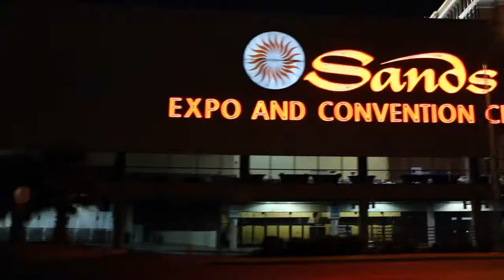Manoj Goyal - HP Discover 2012 - theCUBE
HP Discover 2012 - Manoj Goyal
HP has watched Big Data develop over several years and believes that it will cause major disruption in the storage and systems market, says Manoj Goyal, Senior Director of Data Management Solutions in HP’s Enterprise Group.

As a result, “HP is all in on Big Data,” he said in an interview in The SiliconAngle Cube at HP Discover 2012 (full video below). It is working to develop a complete ecosystem around Hadoop that includes hardware, middleware, software, and services to “make Big Data more accessible to customers.” And, he said, “While HP does not make its M&A plans public, we are always looking for partners and ways to fill in gaps. Over time big things will happen.”

HP, he said, is solving the “Big Data consumption problem. What was Hadoop/Map Reduce has become an ecosystem.” The first step in productizing Big Data was simplifying the underlying infrastructure users need to support their Big Data installations. HP’s Enterprise Group, ESSN, has focused on developing a pre-engineered, factory-integrated, workflow-optimized building-block hardware/middleware cluster that users can plug & play to get value almost immediately.

Meanwhile, Goyal’s group is working with Autonomy and Vertica internally to create a software layer to support Big Data analysis. Some of the results of that collaboration were announced at HP Discover.

“Clearly Vertica is the best place to take the Big Data once it is structured,” he said. So the goal of this part of the project was to develop the capability to transform the data into a structured format that Vertica can analyze.

Meanwhile, HP Labs “started well ahead of any other business units, as you would expect, analyzing the needs of Big Data.” It is developing several innovations to solve important issues. The first of these, HP’s Memrister solid-state storage system, “will make Petabytes of storage behave like DRAM.” This will solve a basic problem, which is that Hadoop is by nature an IO-bound environment. “Making so much of the storage very fast will do radical things to that environment,” Goyal said.

Then HP is working with outside partners like CloudEra to develop the specific applications to run on top of this ecosystem to support user needs.

And HP IT has become the first real-world customer of this technology, working closely with the development groups and applying the ecosystem to HP’s own Web commerce and analytics. This experience is yielding information on how to further improve the system.

HP services is also working closely with the Big Data groups to prepare the programs to help users understand where the Big Data ecosystem can provide the most advantage as well as how to install and use it.

HP also realized early that Big Data goes hand-in-hand with cloud. “We are making sure every solution we come out with is private cloud ready,” Goyal said. “We announced today that we are bringing Autonomy and Vertical to the cloud.” And HP works closely with public cloud providers to ensure that its private cloud systems have elasticity so that they will work seamlessly with public Infrastructure-as-a-Service providers in the hybrid cloud architectures that are growing in popularity in the enterprise market.

“HP tends to make single big steps that are equivalent to 10 smaller steps by other vendors,” he said. “HP is poised to make that giant step to leap forward in big data. We have made the decision that this will be big and that we will lead it.”